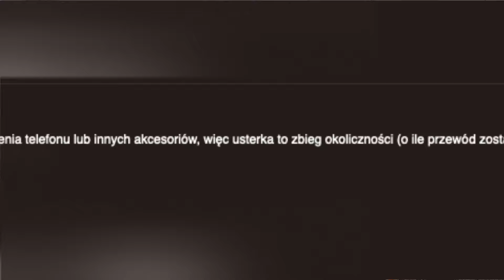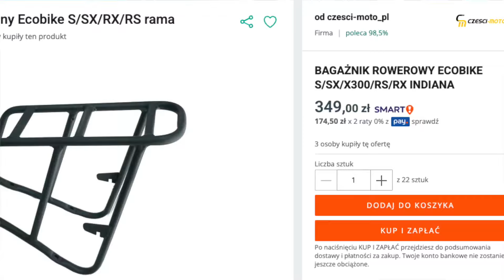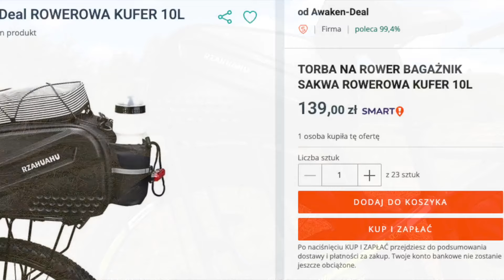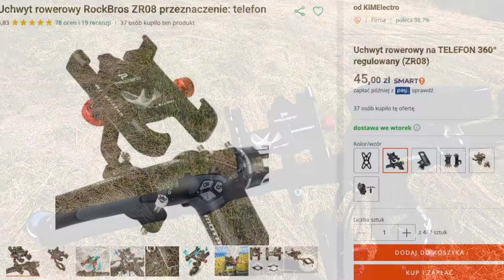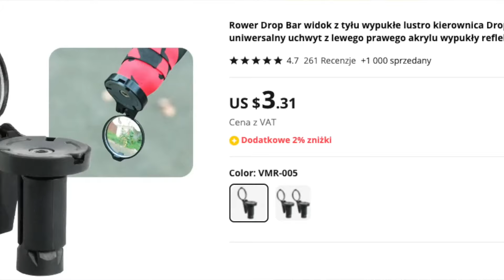ECObike SX300 - Upgrade za 2,000 PLN 🙉 🔥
W dzisiejszym filmie przedstawię wam rzeczy jakie zmieniłem/dokupiłem